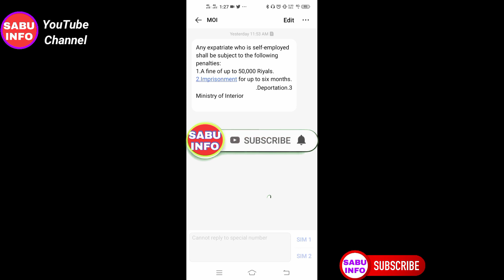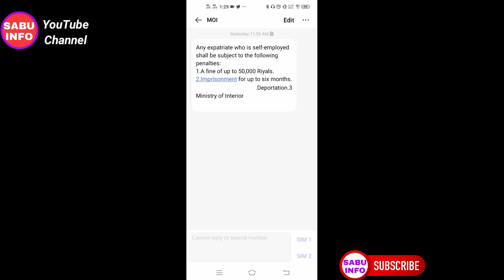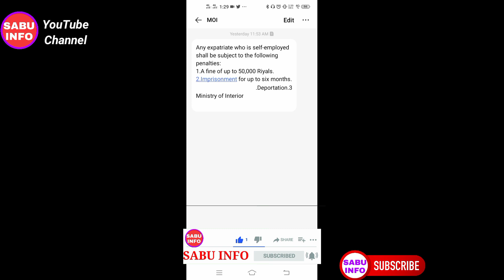Any expatriate who is self-employed shall be subject to the folling penalties:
Urdu
کوئی بھی تارکین وطن جو خود ملازمت رکھتا ہے وہ درج ذیل
سزاؤں کے تابع ہوگا:
 1. 50،000 ریال تک جرمانہ۔
 2. چھ ماہ تک قید
 3. جلاوطنی۔
 وزارت داخلہ

Hindi
कोई भी प्रवासी जो स्व-नियोजित है, निम्नलिखित दंड के अधीन होगा:
 1. 50,000 रियाल तक का जुर्माना।
 2. छह महीने तक की कैद।
 3. निर्वासन।
 घरेलू मामलों का मंत्रालय

Nepali
कुनै पनि विदेशी जो स्व-नियोजित छ निम्न बमोजिम दण्डको अधीनमा हुनेछ:
  १. ५० हजार रियाल सम्मको जरिवाना।
  2. छ महिना सम्म कैद।
  3. निर्वासन।
  गृह मन्त्रालय

Bangali
যে কোন প্রবাসী যিনি স্ব-নিযুক্ত হন তিনি নিম্নলিখিত জরিমানার শিকার হবেন:
  1. 50,000 রিয়াল পর্যন্ত জরিমানা।
  2. ছয় মাস পর্যন্ত জেল।
  3. নির্বাসন।
  স্বরাষ্ট্র মন্ত্রণালয়

Any expatriate who is self-employed shall be subject to the following penalties:
  1.A fine of up to 50,000 Riyals.
  2.Imprisonment for up to six months.
  3.‏Deportation.
  Ministry of Interior